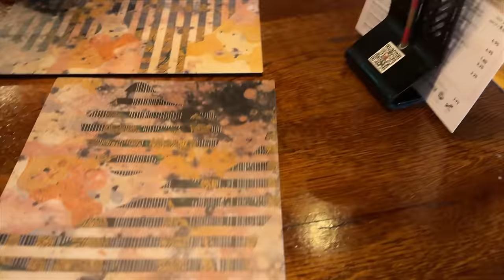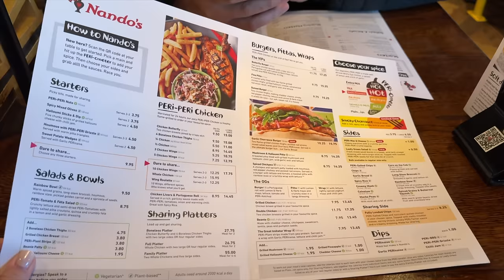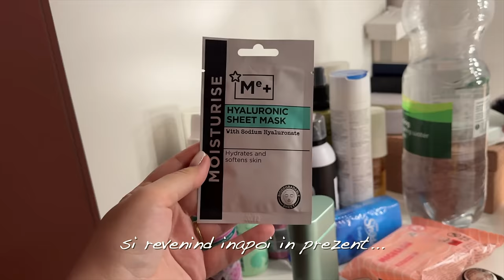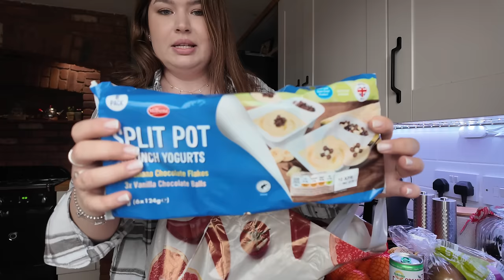VLOG | Declutter la bijuterii | Un serial bun | Haul LIDL